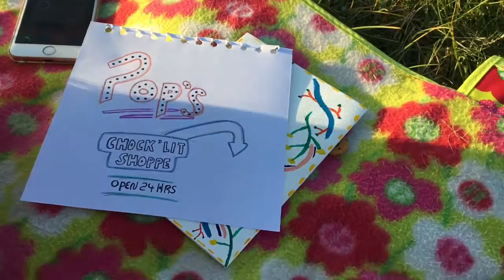September - twin time💛